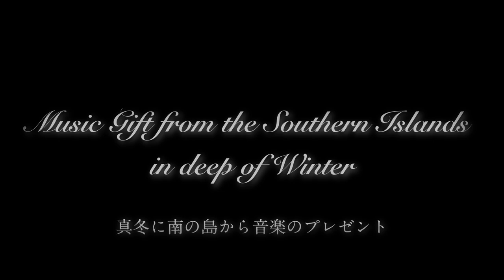【配信スタート!!】Kenta Suzuki アルバム「Music From Southern Islands」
アルバム「Music From Southern Islands」が主要音楽ダウンロード＆ストリーミングサービスにて２月２７日（火）より配信開始となりました!!

【収録曲】
01. Sunny After Rain
02. STARDUST
03. Your Smile Will Never Fade
04. 追憶
05. Upside Down
06. Moving Forward
07. Do It Right Now
08. Victory
09. Deep Forest
10. SAMURAI

☆主要音楽配信サイトでダウンロード購入＆ストリーミングが可能です☆

Kenta Suzuki -3rd Album 『Music From Southern Islands』
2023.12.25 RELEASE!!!